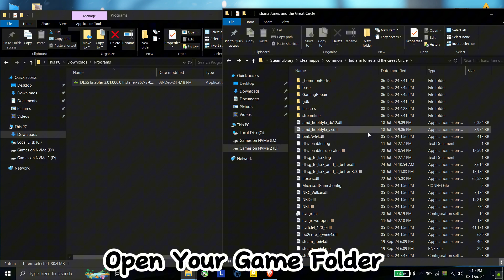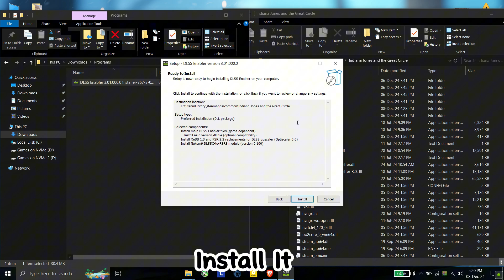Indiana Jones and the Great Circle | FPS Boost with DLSS-Enabler Mod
Struggling with low FPS in Indiana Jones and the Great Circle? Learn how to boost performance using the DLSS-Enabler mod. This tutorial shows you how to improve FPS. Whether you're dealing with stutters or poor optimization, this mod offers a solution. Watch now to unlock smoother gameplay and better performance!

My Config:
Legion 5 Gaming Laptop
AMD Ryzen 5600H
RTX 3050ti (95W)
2x8GB DDR4 Ram
512GB NVMe + 2TB NVMe + 1TB HDD
120Hz Freesync Display
Mux Switch On

Time Stamp:
00:00 Intro
00:16 Tutorial
01:15 Gameplay

Track: Heroes Tonight x Dreams pt.ii Mashup